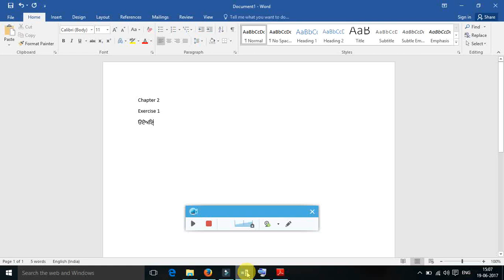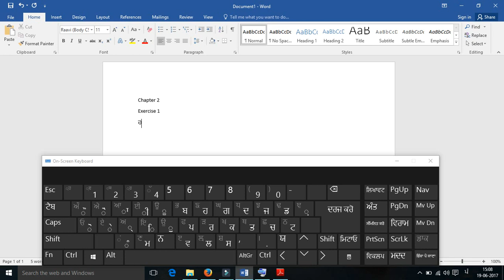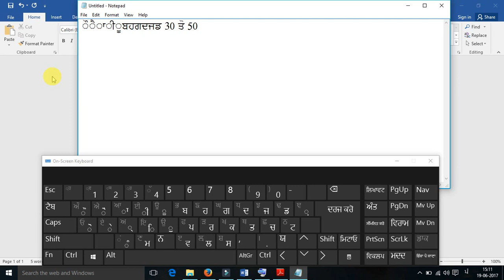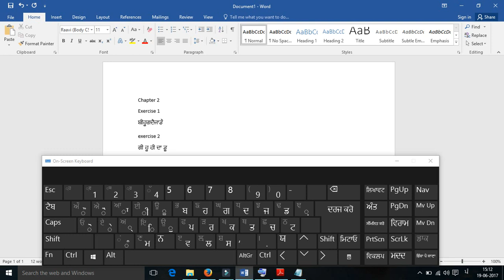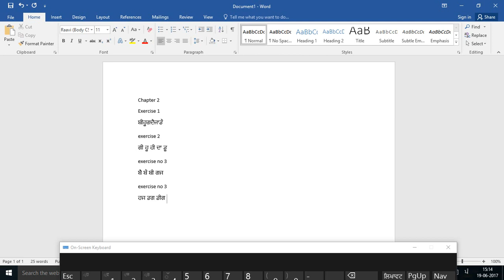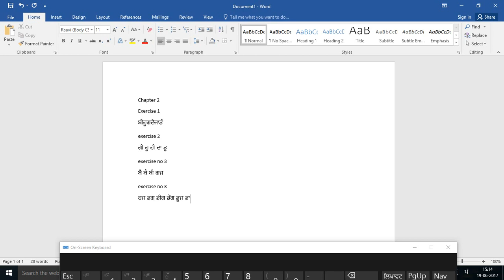Raavi Unicode PSSSB Font First Line Chapter 2, Exerciser 4,5,6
Sorry for voice, There was problem in mic that why voice is soo low
Chapter 2
Exercise 1
ਬ ਹ ਗ ਦ ਜ ਡ ੌ ੈ ਾ ੀ ੂ
exercise 2
 ਗੀ ਹੂ ਹੀ ਦਾ ਜਾ ਡੂ
exercise 3
ਬੈ ਬੌ ਬੀ ਗਜ
exercise 4
ਹਜ ਡਗ ਡੀਗ ਡੌਗ ਡੂਜ ਡਾਗ

to download raavi exercise book and more help about raavi unicode font
Thnx